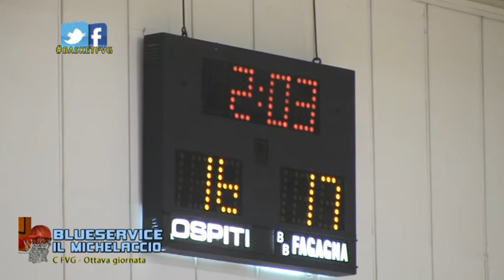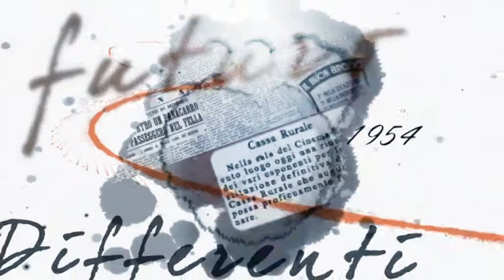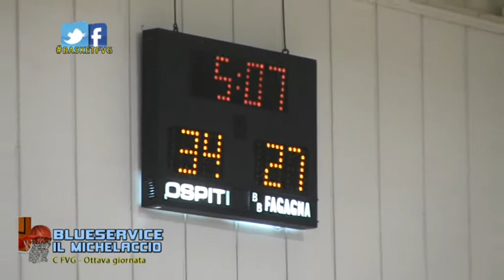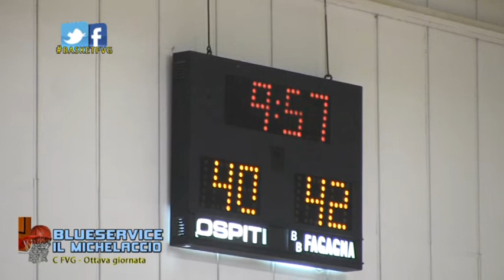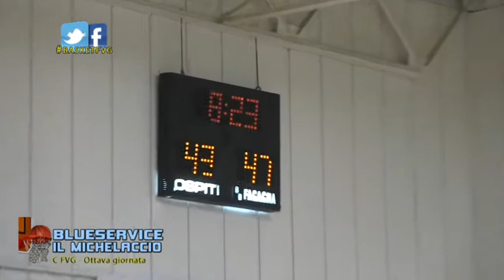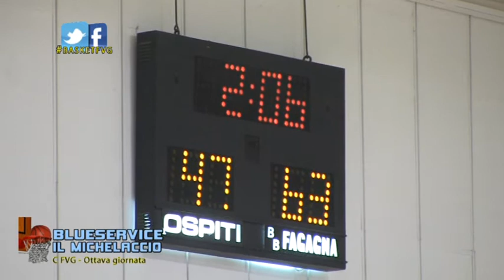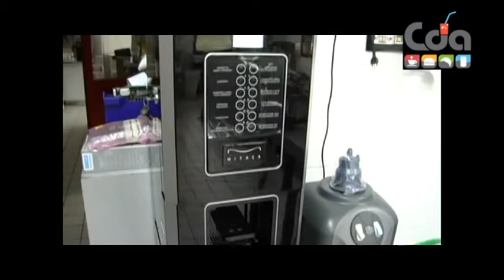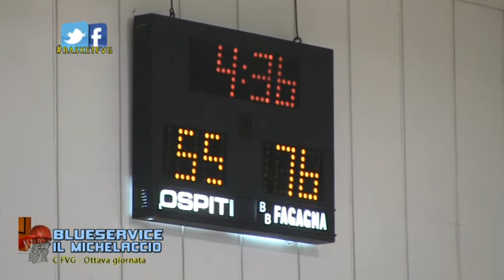Serie C Fvg: Bluservice Fagagna - Il Michelaccio San Daniele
Basket Serie C Fvg 2014-15
Settima di andata